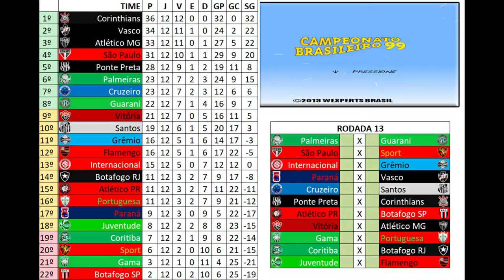GOLS DA RODADA - 13 RODADA BRASILEIRÃO 1999 NO WINNING ELEVEN 2002 !!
Gols da décima terceira rodada do Campeonato Brasileiro de 1999 - Winning Eleven 2002 - Playstation 1

ARTILHEIROS:

12 GOLS:
Edmundo
Edílson
Marques
Guilherme

10 GOLS:
França
Raí

9 GOLS:
Tuta
Ronaldinho
Marcelinho

8 GOLS:
Luizão

7 GOLS:
Fábio Baiano
Pichetti
Oséas

6 GOLS:
Regis Pitbull
Fabiano Souza
Kleber Pereira

5 GOLS:
Leandro Amaral
Cleber
Paulo Nunes
Christian
Luis Fabiano
Valdir
Paulo Rink
Muller

4 GOLS:
Juninho
Alex
Alex Alves
Aristizabal
Mário Tilico
Leonardo
Rodrigo Gral
Arthur

3 GOLS:
Zé Afonso
Petkovic
Dinei
Edu
Asprilla
Elano
Washington
Macedo
Viola
Euller
Sandro Hiroshi
Robson Ponte
Finazzi

2 GOLS:
Júnior Baiano
Donizete
Sinval
Bebeto
Ranielli
Lincoln
Dodô
Lucas
Kléberson
Marcelo Ramos
Rodrigão
Adrianinho
Beto
Marcelinho Paraíba
Lúcio
Narcizio
Romário
Dimba
Luciano Ratinho
Sandro
Caio
Romerito
Leandro Machado

1 GOL:
Valdir Benedito
Alessandro
Ramón
Gilson Batata
Marcio Mexerica
Didi
Vander
Arce
Carlos Miguel
Marcinho
Lauro
Capitão
Alan Delon
Paulo Isidoro
Fabão
Pimentel
Dunga
Galvan
Lucio Flavio
Edu Dracena
Piá
Fernando Diniz
Basílio
Scheidt
Fumagalli
Valdo
Kelly
Odvan
Mabília
Rincón
Ilan
Nildo
Sorato
André Gomes
Jorginho
Claudiomiro
Gustavo Nery
Clovis
Romualdo
Evandro
Maurilio
Marcio
Jacques
Da Silva